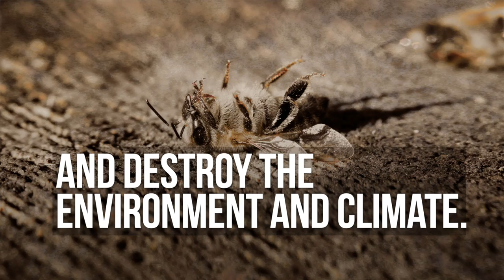TAKE ACTION for Good Food Good Farming in OCT. 2019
All over Europe, thousands of people raised the alarm for GoodFoodGoodFarming last year. Join us in October 2019 for even bigger, bolder and more colourful European Days of Action.